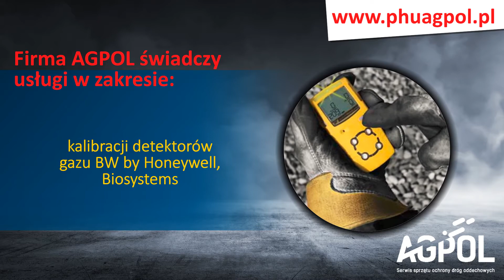Usługi BHP Toruń Agpol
Firma Agopol świadczy profesjonalne usługi z zakresu BHP. Siedziba naszej firmy mieści się w Toruniu. Istniejemy od 1998 roku. Firmą kieruje Marek Matusiewicz.

Oferujemy serwis aparatów Auer, serwis aparatów Drager oraz przegląd aparatów Fenzy. Dokonujemy przeglądów głównych aparatów powietrznych, masek twarzowych i wiele innych urządzeń. Ponadto jesteśmy odpowiedzialni za legalizację aparatów powietrznych, ładowanie butli powietrznych oraz za badanie jakości powietrza. Dodatkowo sprzedajemy maski, kombinezony, hełmy strażackie, latarki i wiele innych urządzeń i akcesoriów ochronnych. Gwarantujemy najwyższą jakość.